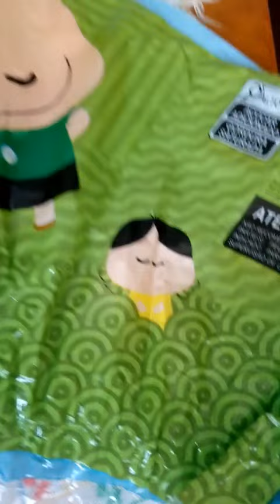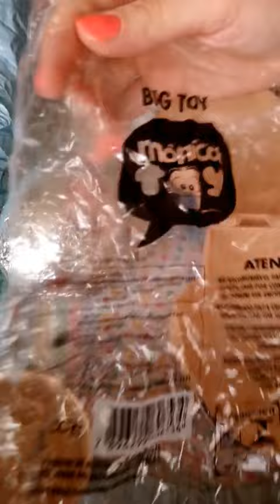ASMR: Abertura de ovos de Páscoa da Mônica Toy do Cebolinha e da Mônica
Neste vídeo ASMR, vamos abrir dois ovos de Páscoa da Mônica Toy, um do Cebolinha e outro da Mônica.

Vamos sentir a textura suave das embalagens, o som delicado enquanto as abrimos e o sussurro suave enquanto descobrimos as surpresas dentro de cada ovo de Páscoa.

Este é um vídeo relaxante e satisfatório que certamente satisfará todos os fãs da turminha mais querida do Brasil.